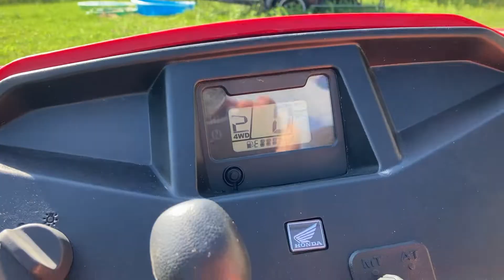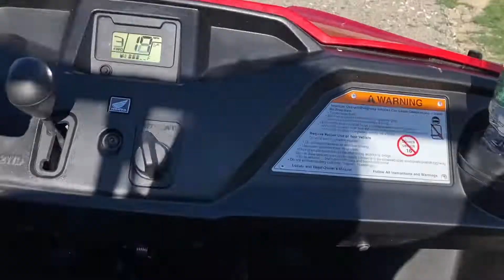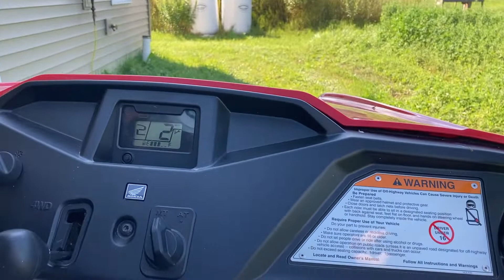Soundproofing for a Honda 500 Side By Side Modification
Upgrade #1 for our Honda 500 UTV.  We add a mat that is specially designed to help reduce sound on our Honda and shield the seats from the heat produced by the engine.
We upgraded to a Honda 500 for our "get-about-the-farm" vehicle.  We bought a 2017 base model, and we have over 15 different DIY upgrades planned.